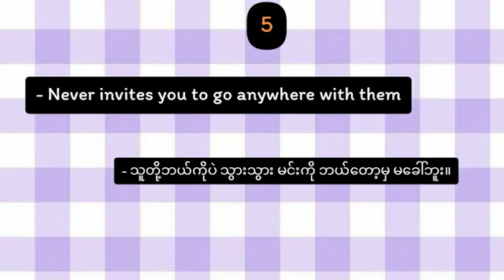Signs Of Fake Friends😈 | Kazuku | သူငယ်ချင်းအတုတွေရဲ့ လက္ခဏာများ😈